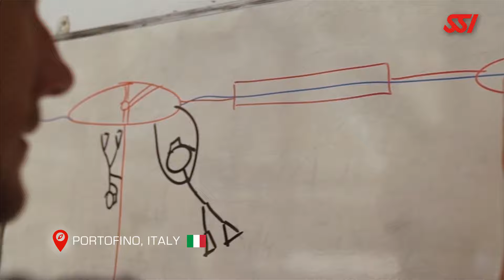Live, Dive, Work Anywhere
🌊 🌏 Are you ready to dive into the adventure of a lifetime?

Explore breathtaking dive destinations from around the globe and discover the endless job opportunities available as an SSI Professional so you can live, dive and work anywhere in the world.

Become an SSI Professional today.🤿